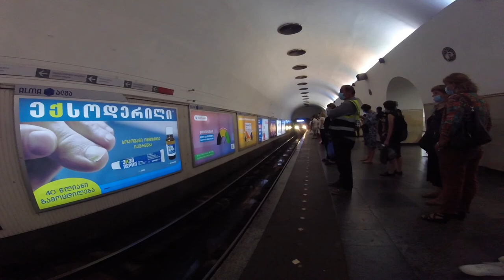Walking around Tbilisi, Georgia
A short video I made while walking around the Georgian capital city, Georgia, during a trip there in the summer of 2021.